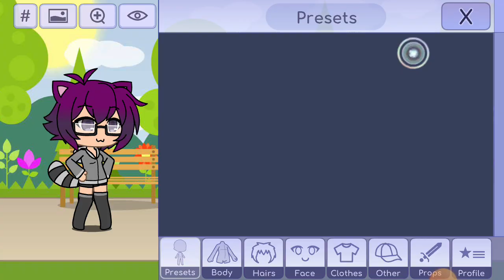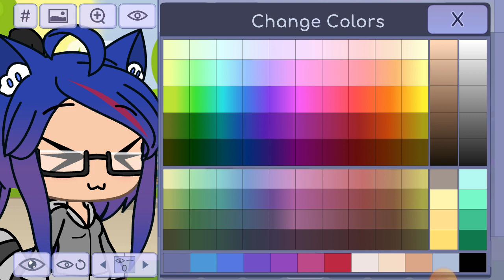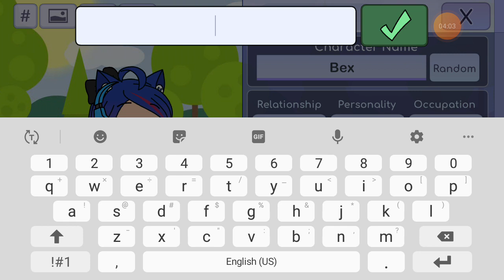my first gacha video